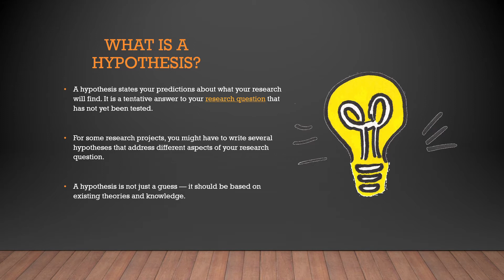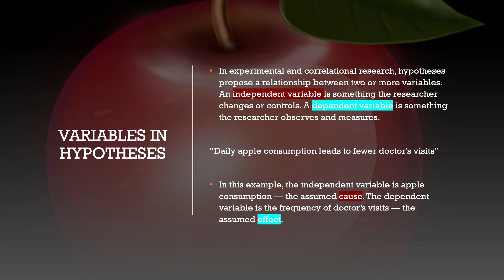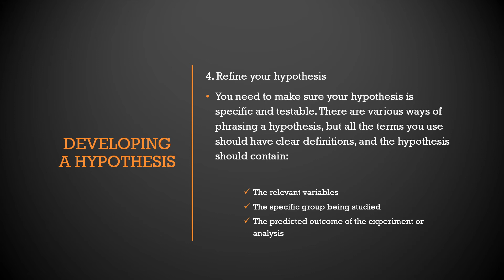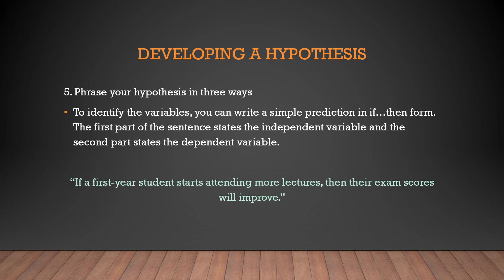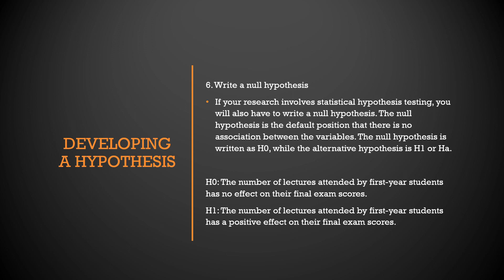HOW TO WRITE A HYPOTHESIS?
Khairul Anuar Bin Kamarun Kahar
(047748)